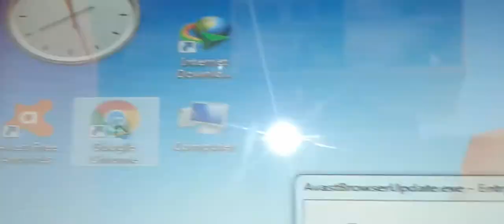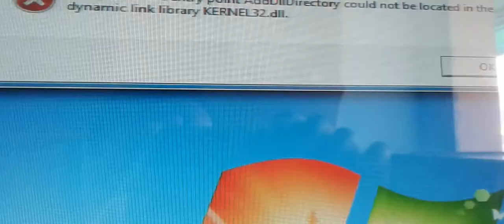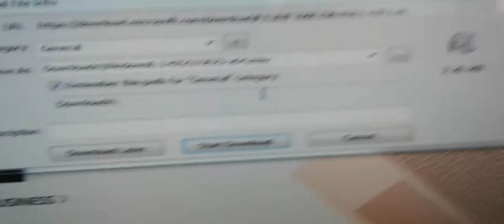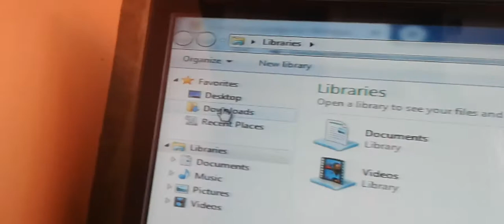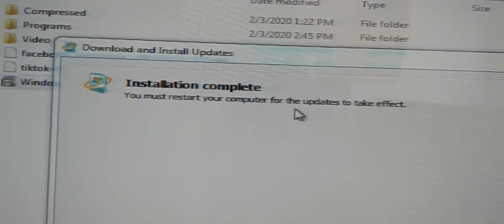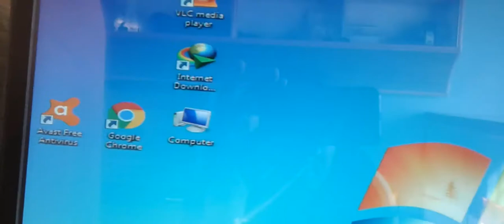How to fix Entry Point not found error KERNEL32.dll Windows 7